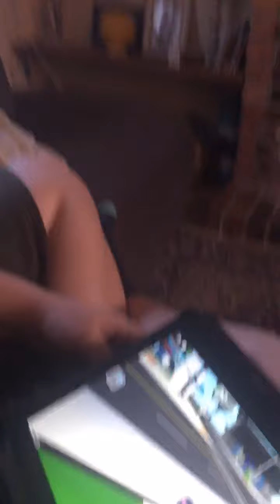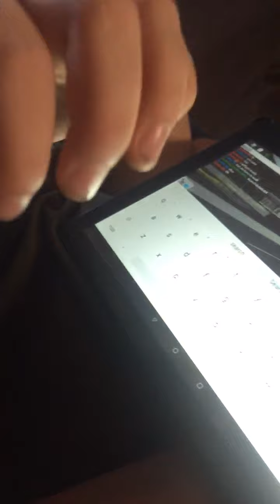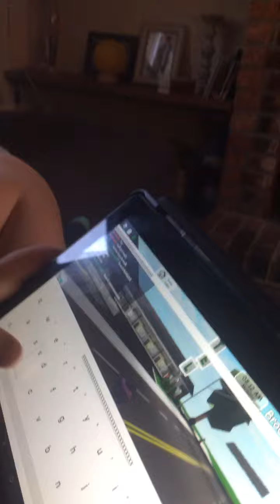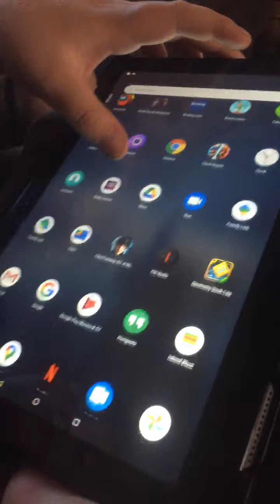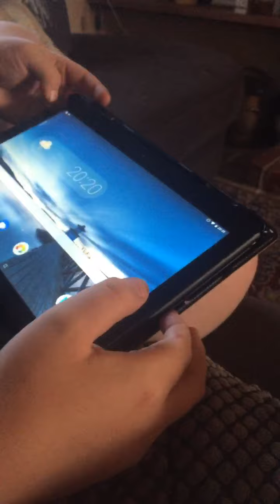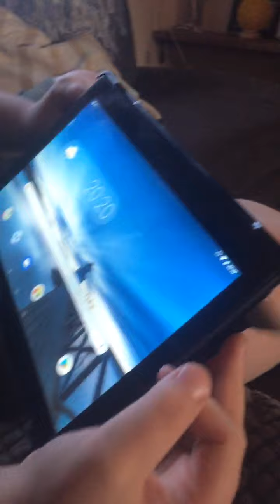Weird roblox avatar and name ( shares password!!! Not clickbait)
So weird